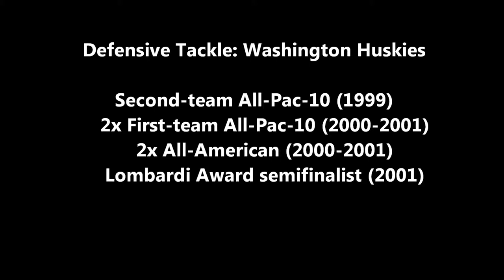Interview with 7 Year NFL Vet Larry Triplett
Former Indianapolis Colt & 7 Year NFL vet Larry Tripplett stops by Female Field Guide Sports Talk Radio. Gyasmine and Larry talk life in the NFL, life as a Colt and the transition from being NFL player to civilian and owning his own business.